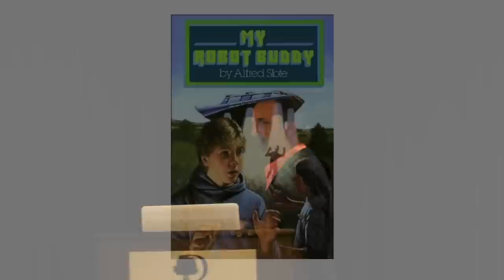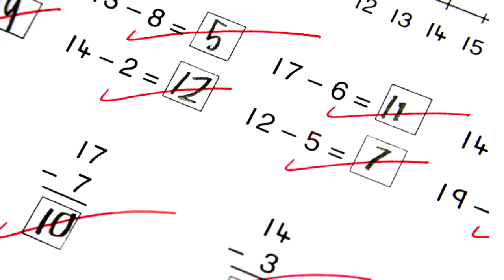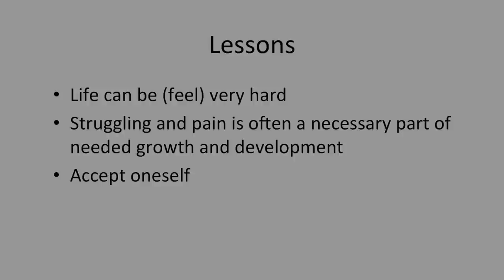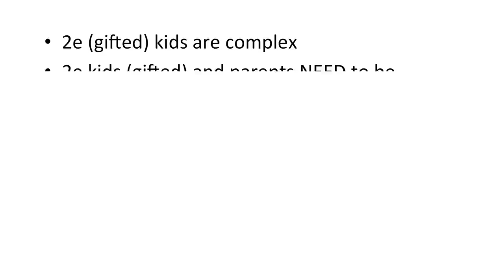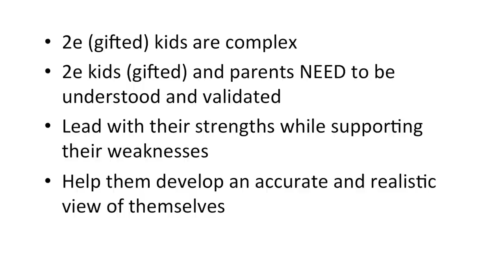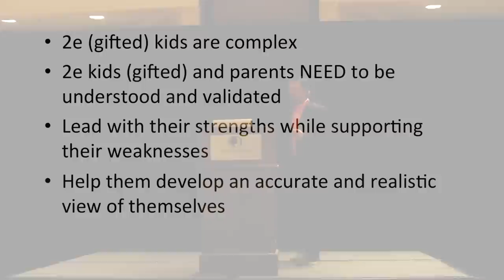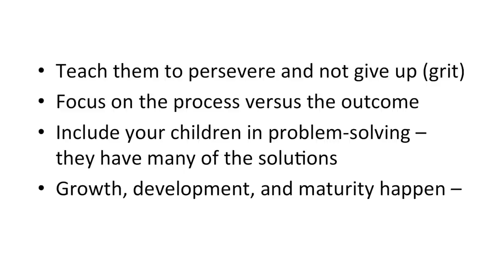Living 2e, by Dr. Dan Peters, Summit Center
Clip from "2e 360: Lessons Learned From Working With 2e Youth, Raising 2e Kids, and Living 2e," keynote presented by Dr. Dan Peters, Executive Director, Summit Center, at the SENG (Supporting Emotional Needs of Gifted) Conference, San Jose, July 2014.